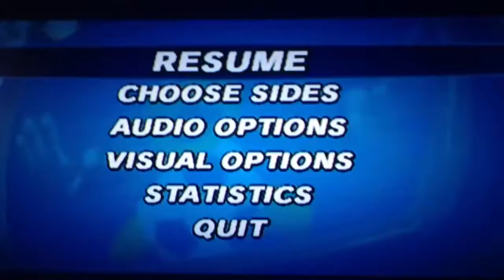Super Mario Strikers wtf